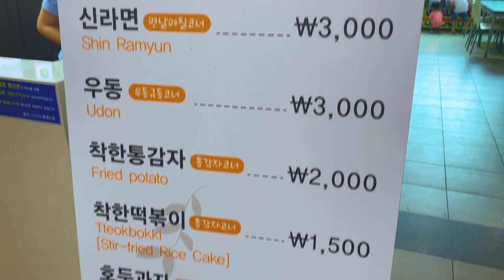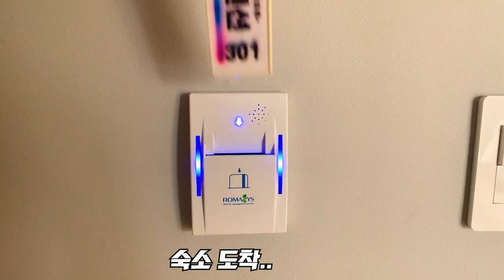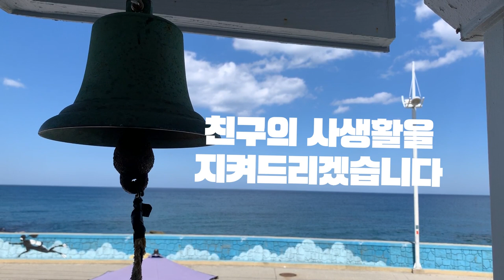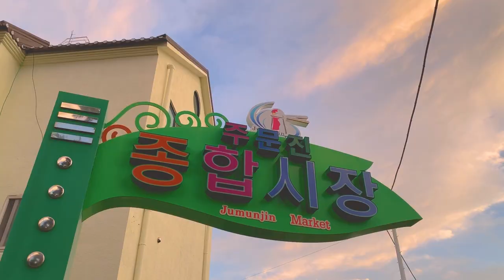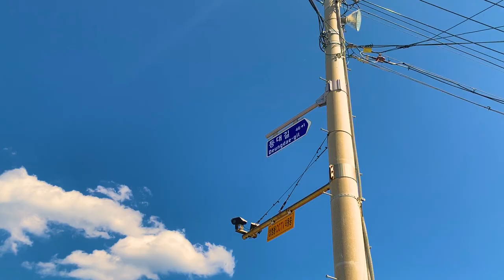대학동기들과 한시도 지루하지않은 강릉여행ㅣ8월 말 비수기 바다여행ㅣ강릉 물회 맛집 해미가,풍호맛뜨락ㅣ가성비 여행 VLOGㅣ영둥이 브이로그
20살 새내기들의 순수한 우정여행

(주문진에 있는 올라펜션 정말 좋습니다)

사용된 무료음원

Declan DP - Puzzle